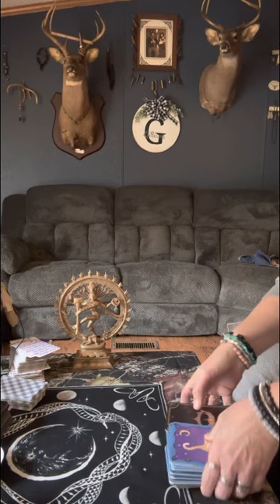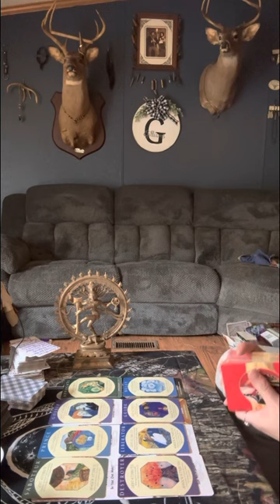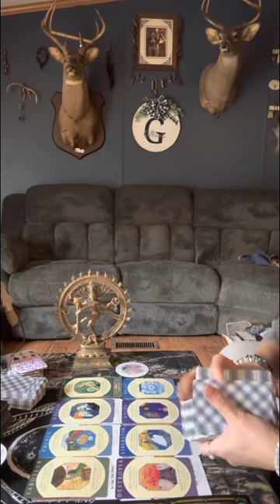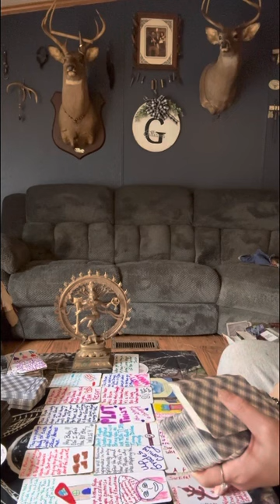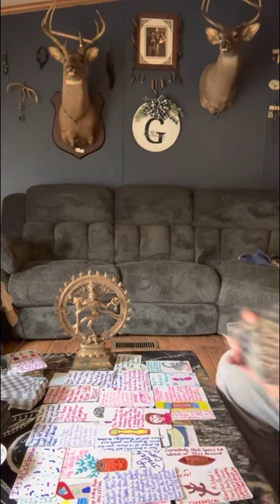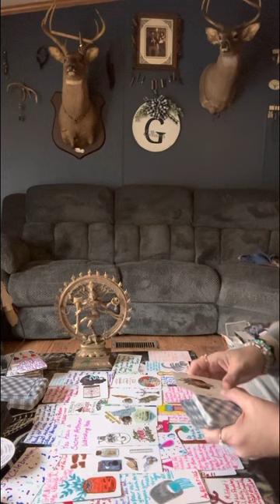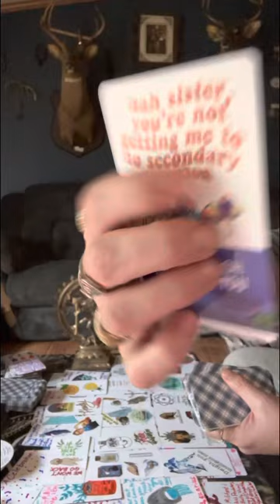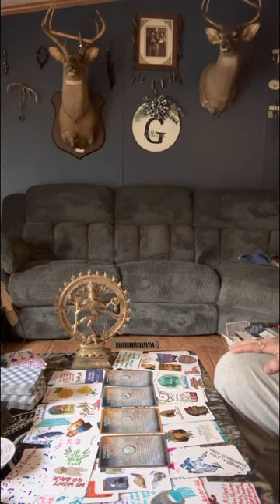Collective they done magic 🪄 on you so you wouldn’t come 2gether with your twin flame.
Collective these people doesn’t realize that your old souls,& they can’t stop what the divine has brought together. Your meant to shine ✨ your light & take out all the demons from your life.

I think each and everyone of you all who come to my channel daily. I appreciate you more than you’ll ever know remember, collective good things come to those who wait.

⚠️⚠️ remember these messages here on YouTube platform or for entertainment purposes only they may apply to your story now, or in the near future or could be past energy only take what helps you and leave the rest for another person.

⭐️⭐️💛 it’s a scribe if you feel my vibe!💛⭐️✨

⚠️⚠️ no one has permission to copy my work or my actions, and take it back to their platform has their own personal creation. Remember the cards with stickers on them I’m not making to sell to anyone I use these cards as a teaching guide. Now my cards that I drawl these are my personal creation and no one has permission to copy or steal my information. I just needed to put that out there collective.

All donations will be put on buying more cards so I can create more work to guide others with.